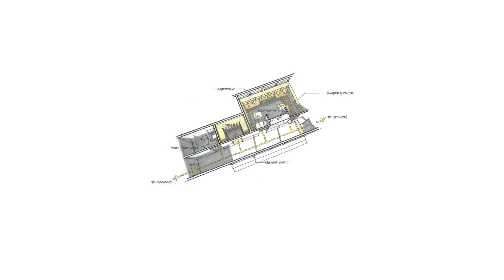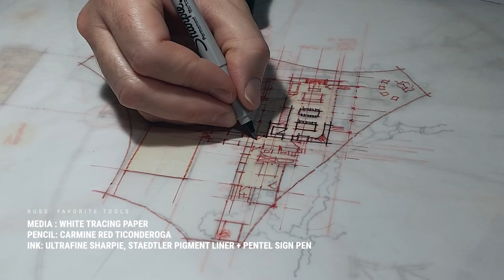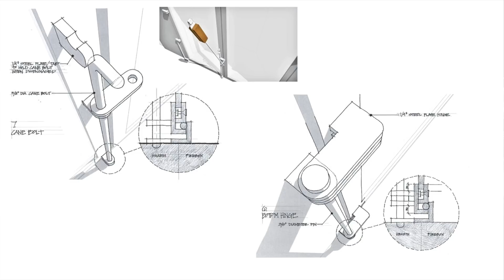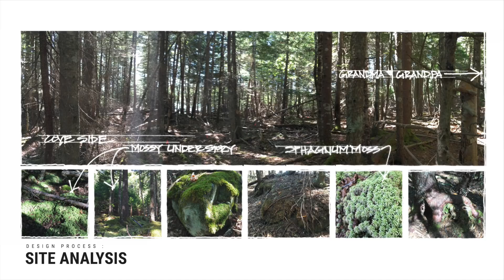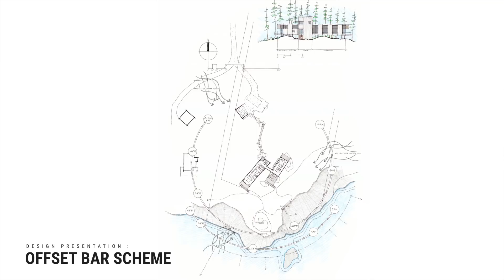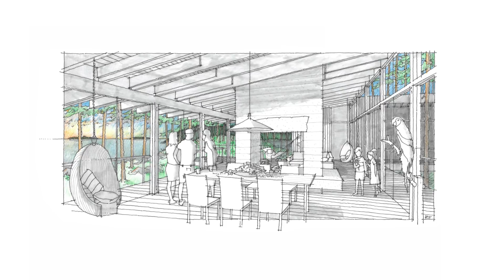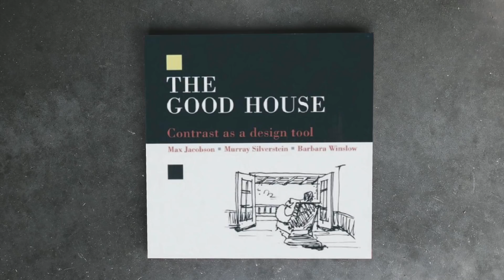How this award-winning Architect designs homes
Design + sketching tips, shortcuts + an in-depth exploration of the process residential architect - Russ Tyson - uses to design award-winning homes. Using a recently completed project as an example, we deconstruct the steps he takes with every new project from site analysis, to client engagement and budgeting and how he makes those all-important first marks on the blank page.

Russ is an incredibly talented designer, illustrator and principal at Whitten Architects in Portland, Maine.

Timestamps:
00:00 Introduction "The Dark Arts"
00:44 Russ' architectural sketches
01:09 How can we draw like you?
01:28 Favorite tools + drawing advice
02:40 Sketching shortcuts
05:11 Typical Workflow
07:18 Lines on Paper
08:35 Reference Project + Process
10:23 Site Analysis
12:02 How many schemes do you show the client?
13:40 Inventing a design narrative
15:09 What do you present to the client?
16:17 Clients + Boats
17:03 Easter Egg
17:51 Choosing between schemes (the why)
19:50 Site diagrams + massing
22:13 "Draw as small as possible"
23:44 My favorite color
23:45 Finished Project Photos
24:41 Budget Discussions
25:35 When to engage the Contractor
26:01 Book Recommendation
26:55 More Project Photos
27:42 What an architect brings to the design process